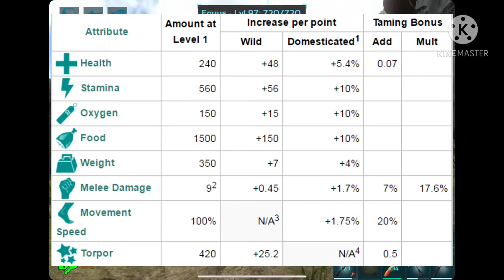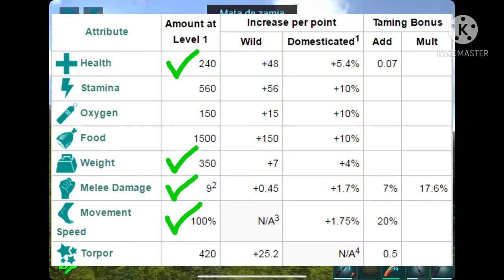Como tamear al Equus en ARK mobile